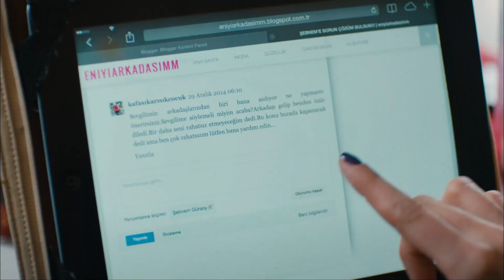İlişki Tavsiyelerinde Şebnem Gibi Olun | Kaçak Gelinler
Şebnem'den, Kainat'a tavsiyeler. “YANDI GÜLÜM
KETEN İLİŞKİ”

KANAL: STAR TV - TV8
YAPIMCI: MEHMET YİĞİT ALP
YÖNETMEN: KEREM ÇAKIROĞLU, İNCİ BALABANOĞLU
SENARİST: ENGİN ELGÜN